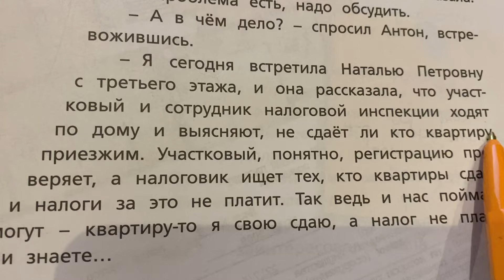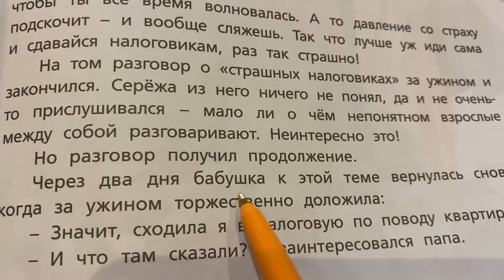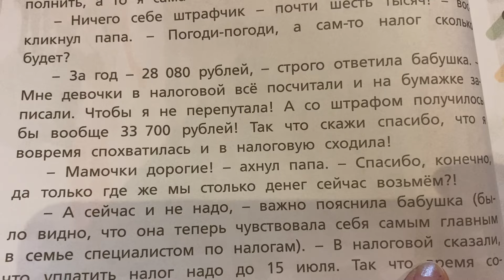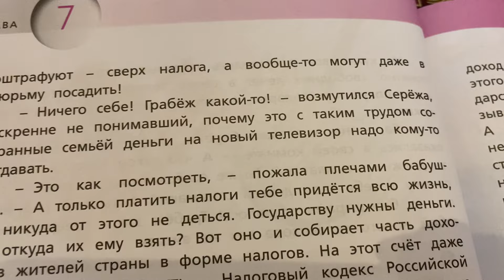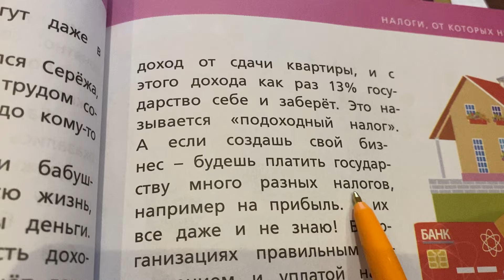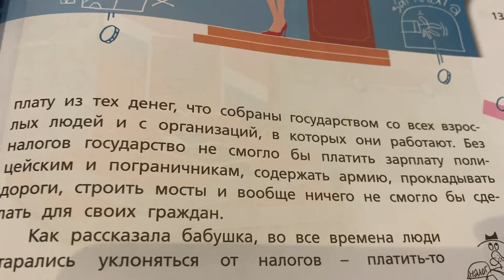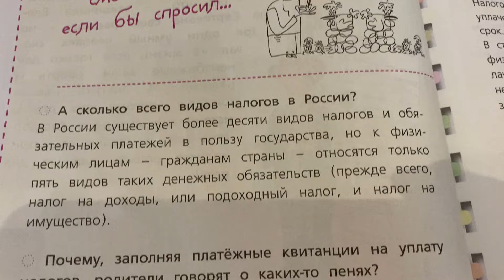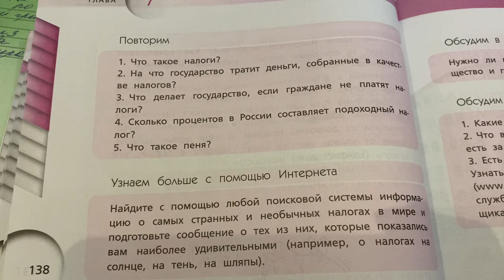📚Финансовая грамотность/5-7/Липсиц/Тема 7: Налоги, от которых не спрячешься/09.01.24 19:40